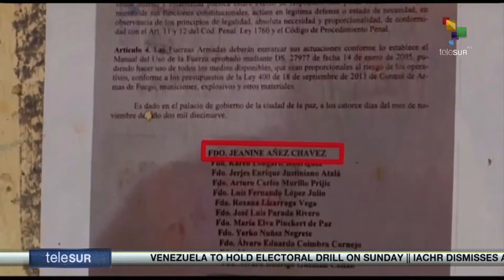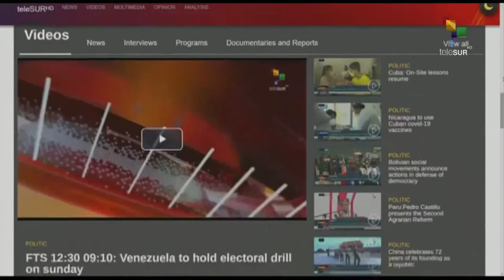FTS 04:30 09:10: Iachr dismisses appeal by Bolivia's Jeanine Añez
Venezuela to hold electoral dril on sunday// Iachr dismisses appeal by Bolivias Jeanine Añez// Asylum seekers in Libya call for un help to leave. teleSUR.